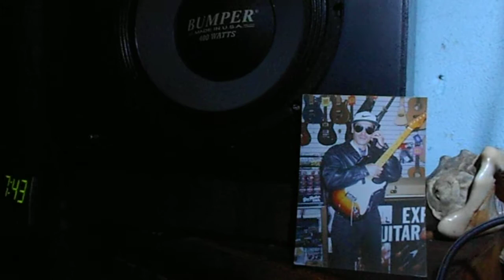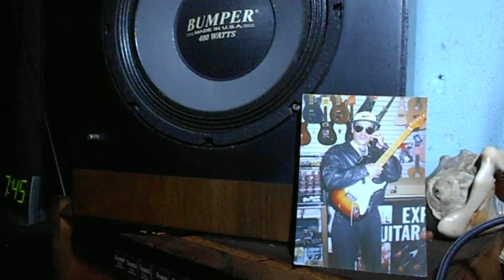"Super Rare Old Cassette Recording Of Me Playing "Hideaway" 25 - Yrs Ago, Yr 1991" April 24, 2016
"Super Rare Old Cassette Recording Of Me Playing "Hideaway" 25 - Yrs Ago, Yr 1991"  April 24, 2016 - Big Will

- Big Will / The New Blues Universe